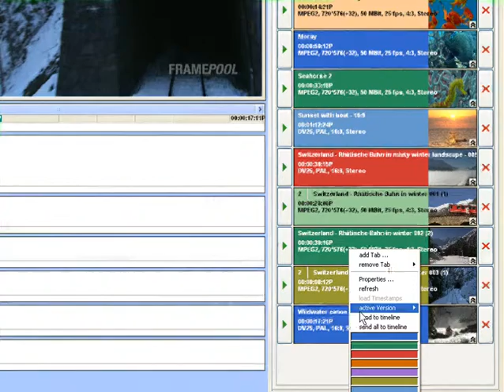DCMT 2 Load to TL and trim.flv